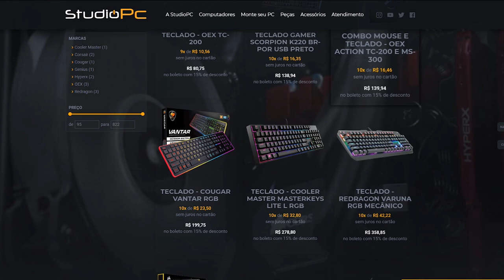QUEM VOAR MAIS, VENCE A CORRIDA DE MOTOS NO GTA 5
🎬GangueMercenária!